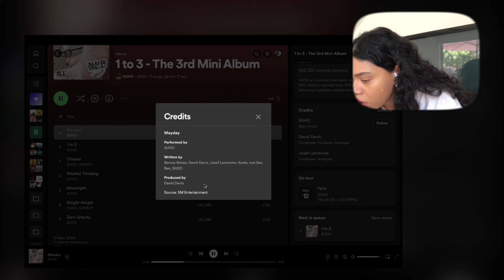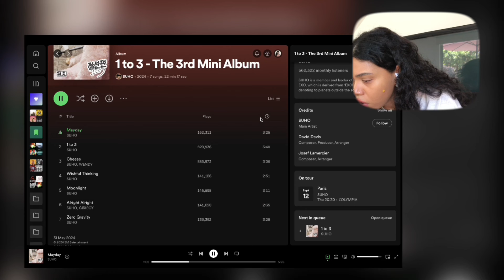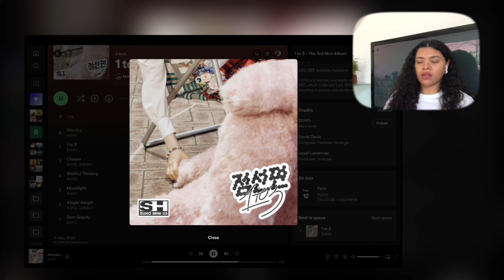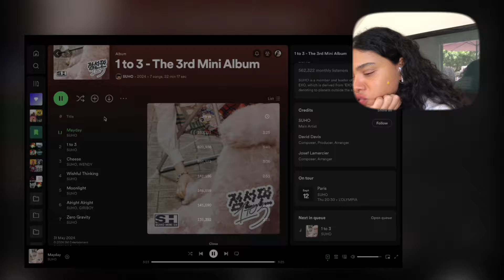this was the best track on SUHO'S '1 to 3' album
Track: 'Mayday' by SUHO